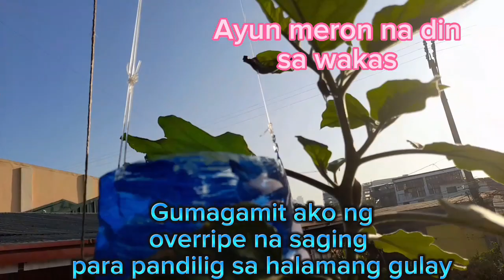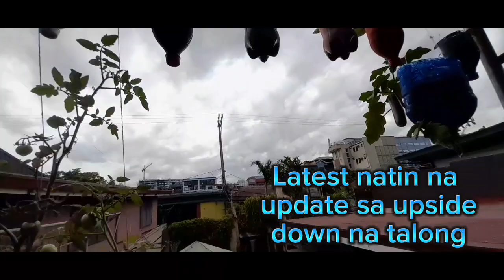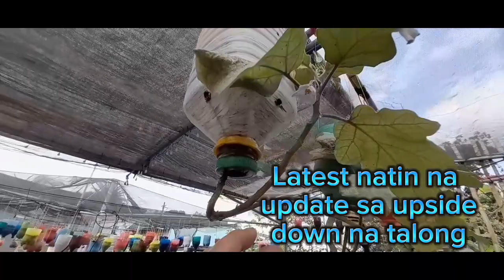PAANO MAGTANIM NG UPSIDE DOWN NA TALONG GAMIT ANG WATER BOTTLE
Helo mga kagarden magtatanim tayo bg upside down na talong para kahit sa bahay labg tauo meron tayong fresh vegatable.

F CULLEN VLOG -MORE ON PIANO NG ANAK KO.